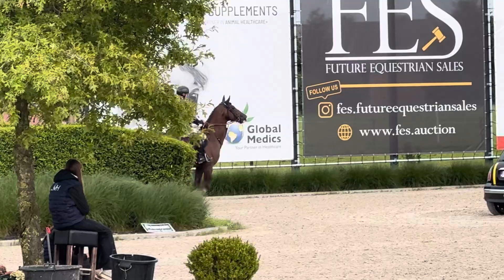King cjs place 5 in his first Gp csi 2 ** Wuustwezel 🇧🇪🇧🇪🇧🇪